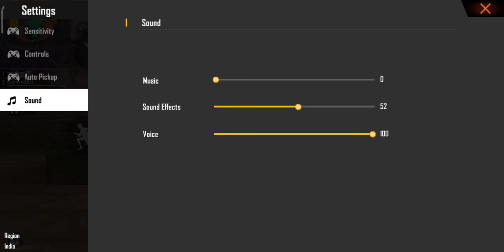Sensitivity setting OP